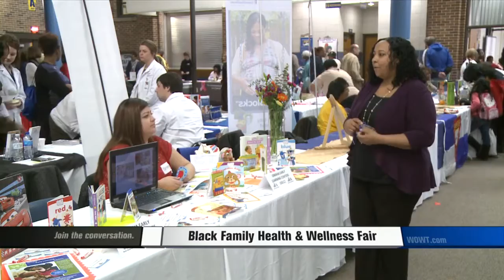Black Family Health & Wellness Fair